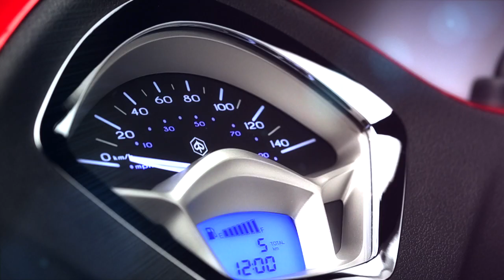Piaggio New Liberty - Still Life Video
Piaggio Liberty is a milestone in two-wheeled mobility development. It is synonymous with independence and freedom.
After 18 years of successful sales to the tune of more than 900 thousand units, Piaggio Liberty is completely reborn but in line with the values that inspired the original project and with the goal of meeting the demand - increasingly stronger - for a vehicle characterised by superior quality levels, lightweight and sturdy, easy to use but with impeccable performance and with high technological content at the service of safety, such as the ABS braking system that comes standard on the 125 and 150 cc versions. With the ABS feature, Liberty 125 goes above and beyond the European regulations which make a simpler combined braking system compulsory for the “eighth litre” engine capacity.